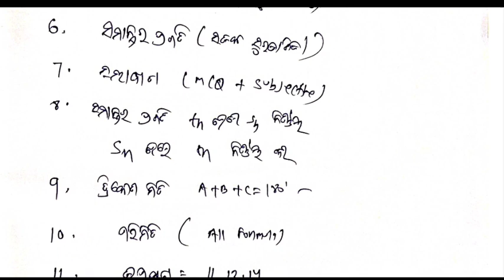Mathematics Important Questions For SA-2 Exam